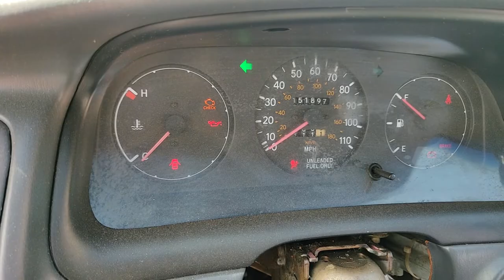Machining a new turn signal lever for the Rally Corolla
If it's broke, fix it!  A quick home-shop machining project to repair a turn signal lever that was broken and sharp.